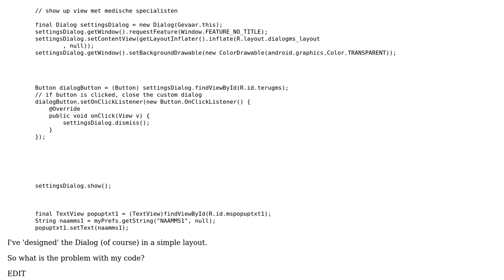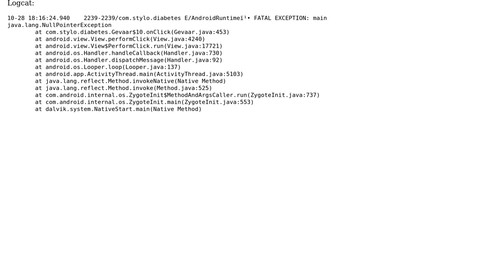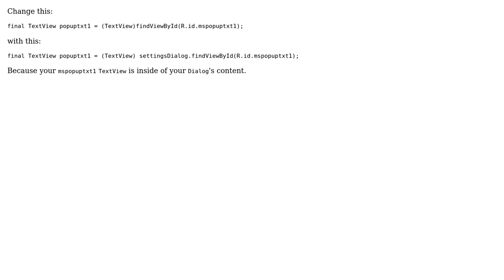Android Dialog with SharedPreferences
With thanks & praise to God, and with thanks to the many people who have made this project possible! You are responsible for your own actions.